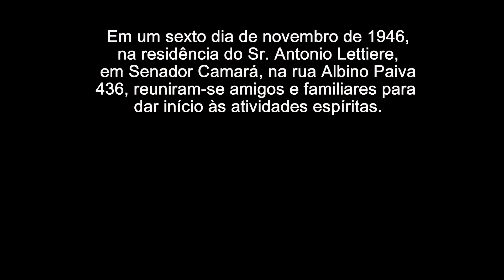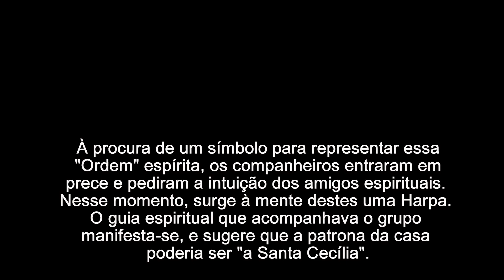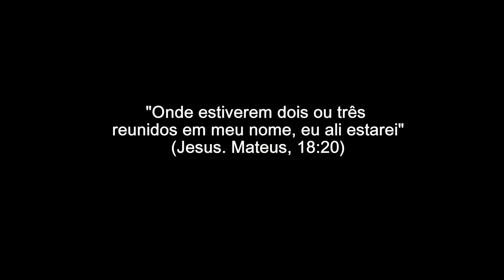Aniversário OEC 70 Anos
Ordem Espírita de Cecília - 70 Anos